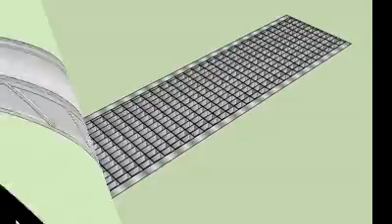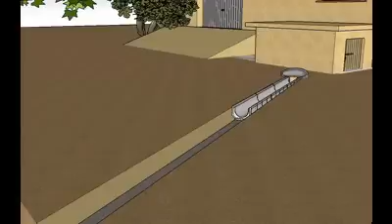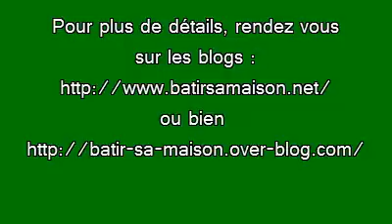Faire un Caniveau résistant aux passages des Véhicules Lourds